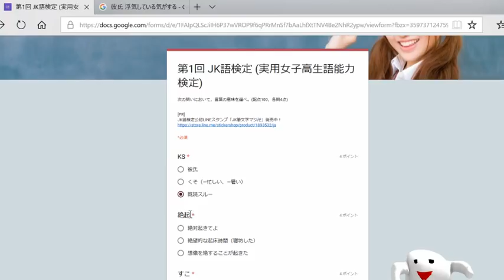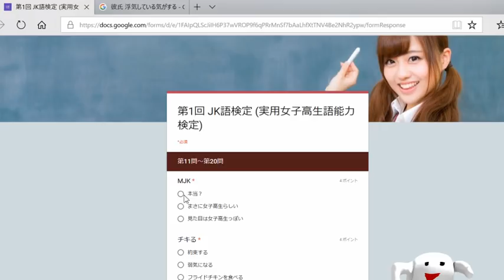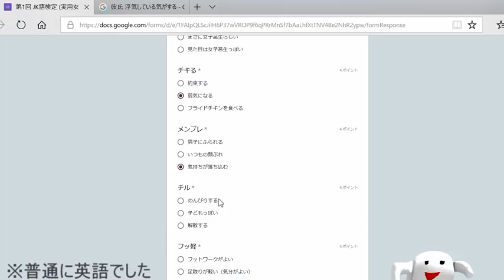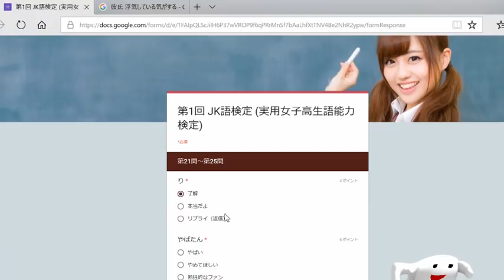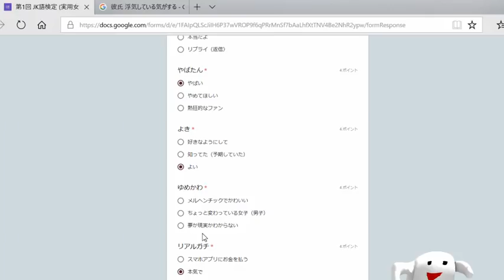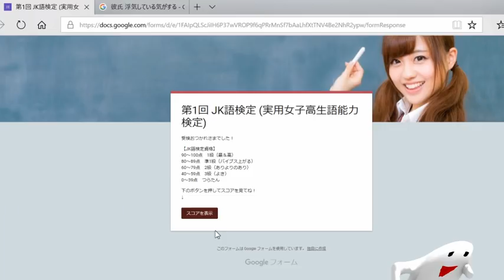女子高生なので最強です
最強JK伝説

怖い音楽　甘茶の音楽工房
悲鳴　びたちー素材館